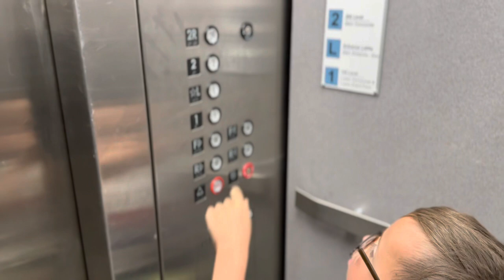Wheelchair Basketball Practice!!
Roman started Wheelchair Basketball! He is loving it so much!